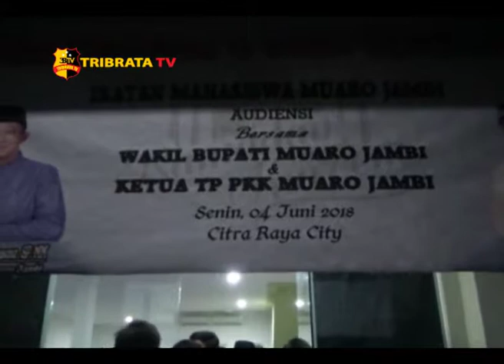WABUP MUARO JAMBI HADIRI BUKA BERSAMA MAHASISWA IMMJ